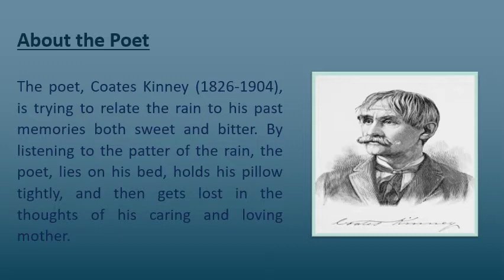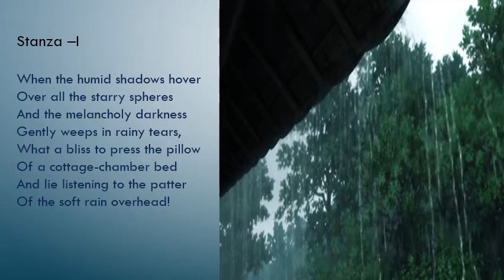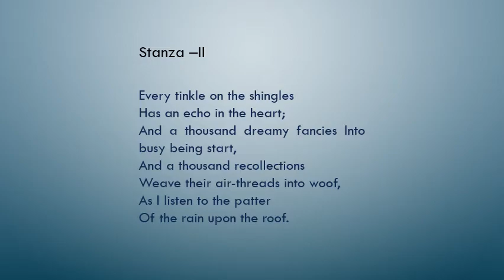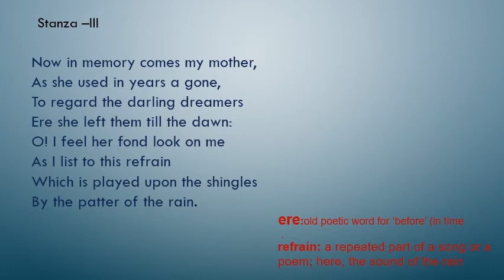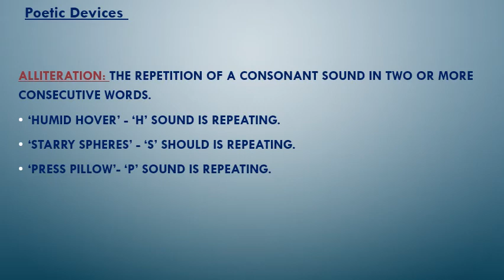Gr IX English : Poem - Rain on the Roof